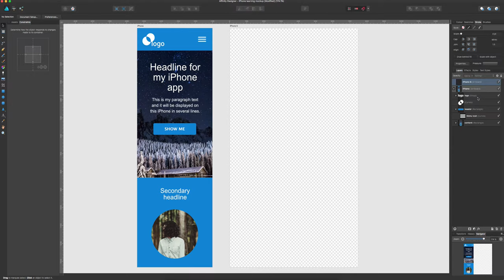Responsive design in Affinity Designer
A quick preview of how Affinity Designer work with responsive design.